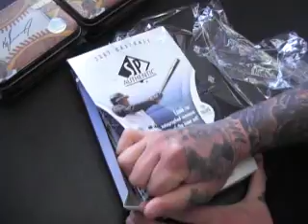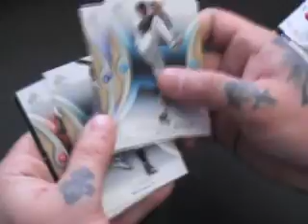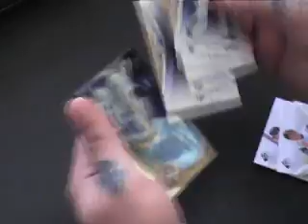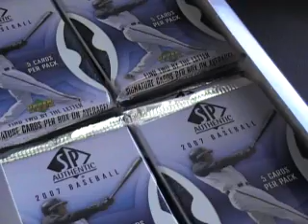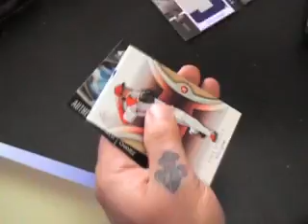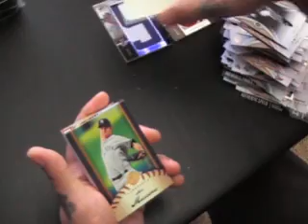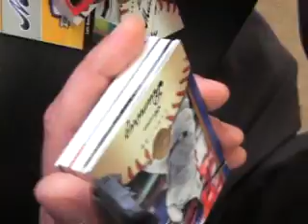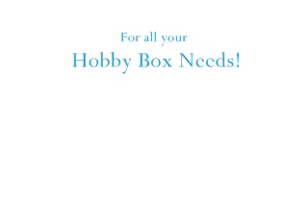Sword worked! Kevin's SPA & Sweet Spot 3 Box Break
Hi Kevin,

Thanks a lot for the order. Here is the video break for you.  Talk to you soon. Sorry about the camera dying. Chris J.